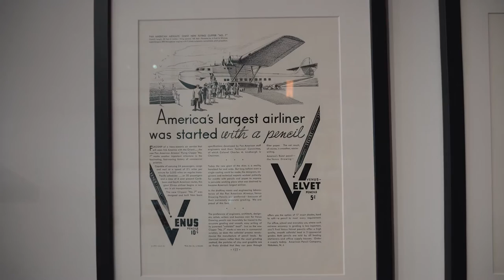CW Pencils en Nueva York - Tendencias.tv #839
¿Te imaginas una tienda dónde sólo vendan lápices a día de hoy? Bueno, lápices, sacapuntas, gomas, grafitos y papeles especiales...